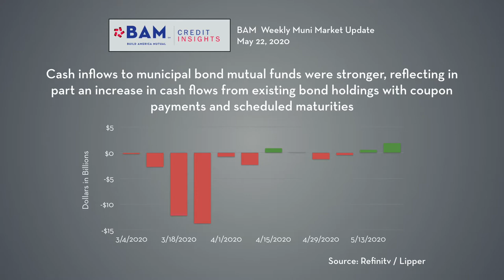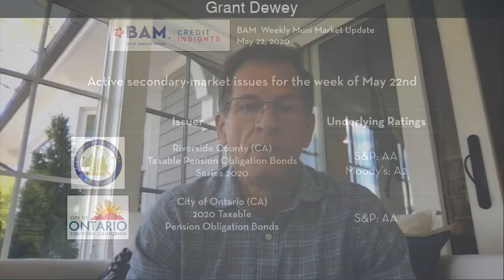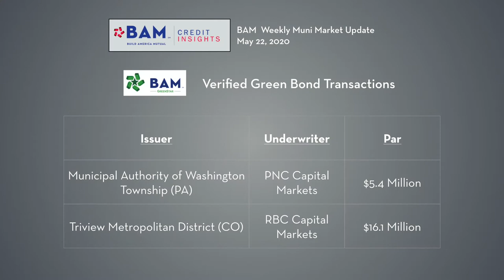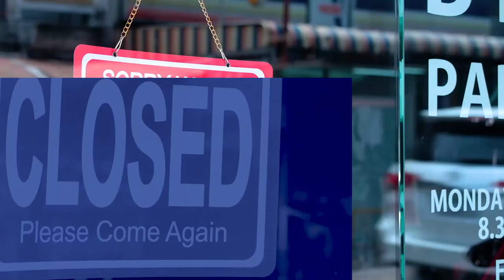BAM Municipal Market Update -- May 22, 2020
The heavy Spring cash-flow season is under way in the municipal market, lending technical support to demand for bonds and helping to boost new-issue volumes. BAM insured $400 million of new-issue transactions, led by a $111 million Chicago Park District bond sale with an underlying rating in the double-A category.